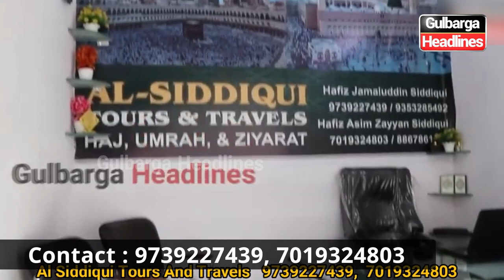18 Days Rabbi Ul Awwal Umrah Package By Al Siddiqui Tours And Travels In Gulbarga